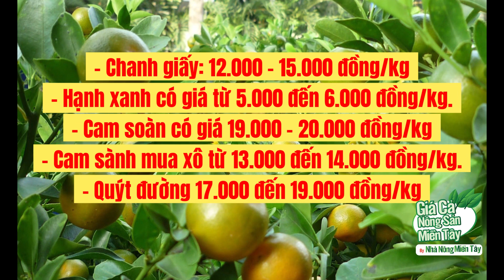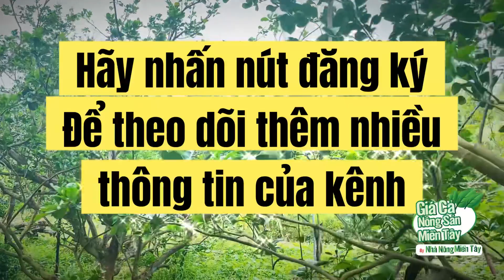Giá chanh, giá hạnh, giá quýt, giá cam hôm nay ngày 09.06.2022 | Giá cả thị trường nông sản hôm nay